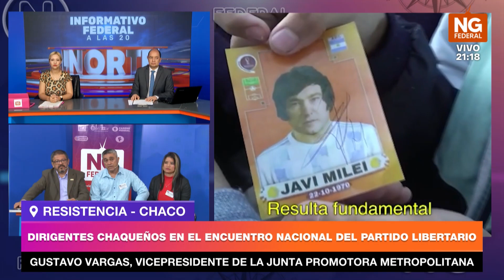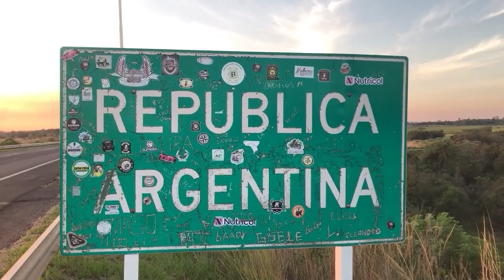NGFEDERAL - DIRIGENTES CHAQUEÑOS EN EL ENCUENTRO NACIONAL DEL PARTIDO LIBERTARIO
REUNIÓ A PRECANDIDATOS DEL PARTIDO LIBERTARIO Y  ALIADOS A JAVIER MILEI
Se realizará en la provincia de Buenos Aires, el día 25 de marzo en Tigre. Es el primer encuentro nacional de dirigentes y precandidatos del Partido Libertario y partidos aliados con Javier Milei, Pre-Candidato a Presidente de la Nación.
Uno de los dirigentes que viajó a este encuentro en representación del Partido Libertario distrito Chaco, es el Sr. Esteban Godoy, referente de nuestra ciudad portuaria y posible precandidato en estas elecciones PASO.
NOTA:
ESTEBAN GODOY, REFERENTE MESA PROMOTORA BARRANQUERAS
MILBA AGUILAR, PRESIDENTE JUNTA PROMOTORA DE FONTANA
GUSTAVO VARGAS, VICEPRESIDENTE DE LA JUNTA PROMOTORA METROPOLITANA